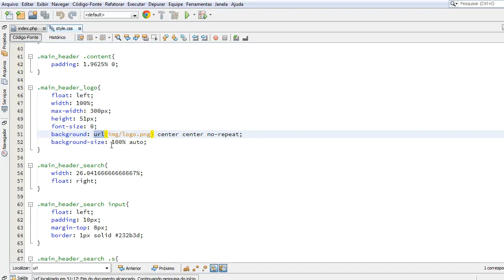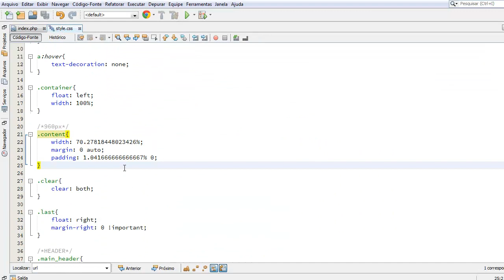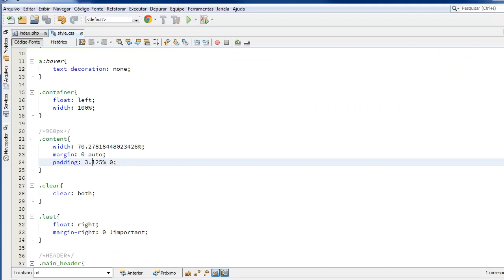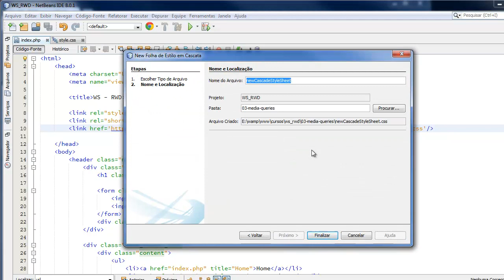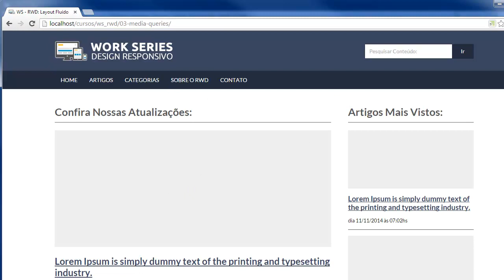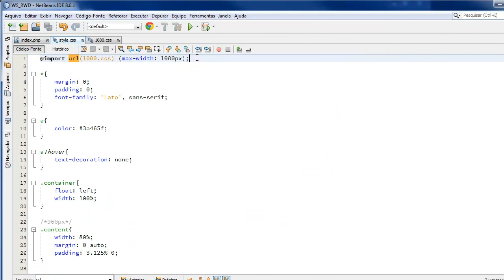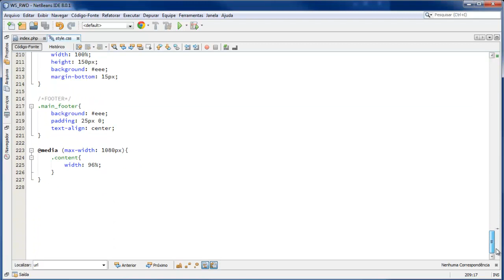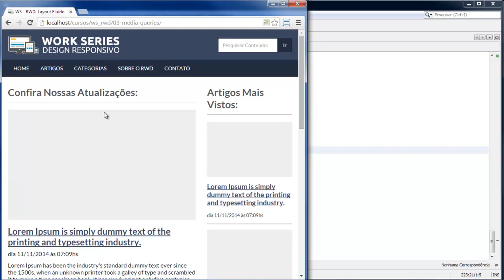Trabalhando com Viewport e Breakpoints no Design Responsivo